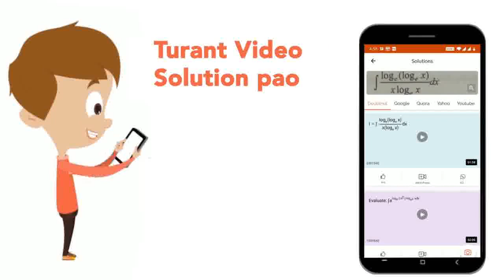The decimal notation of 10 kg 2 dag 6 g is | CLASS 6 | ALL INDIA SAINIK SCHOOLS ENTRANCE EXAMINA...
The decimal notation of 10 kg 2 dag 6 g is
Class: 6
Subject: MATHS
Chapter: ALL INDIA SAINIK SCHOOLS ENTRANCE EXAMINATION : 2018 (I)
Board:CBSE

👉 Have Any Query? Ask Us.

Our Telegram Pages:
class 6
6 class ka math syllabus